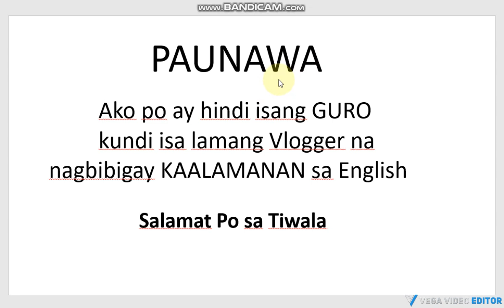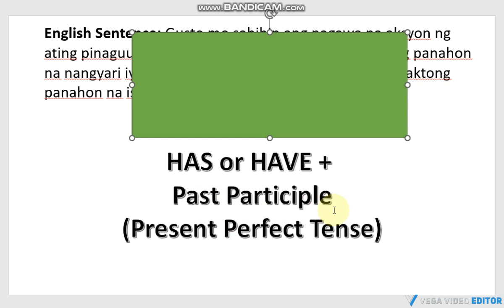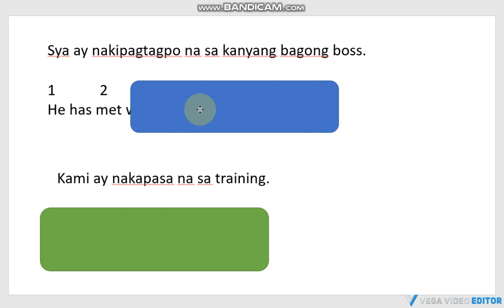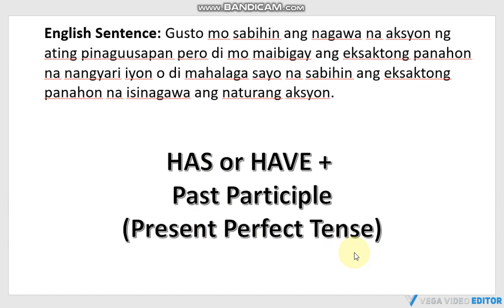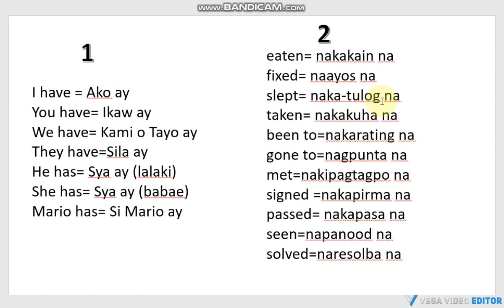GUMAWA NG SARILING ENGLISH SENTENCE GAMIT ANG PRESENT PERFECT TENSE UNKNOWN TIME HAS HAVE PAST PARTI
Matuto gumawa ng present perfect tense na sentence